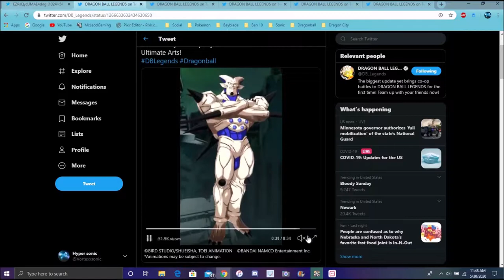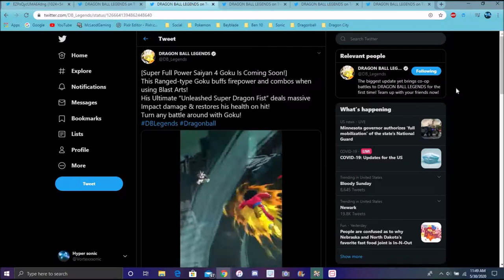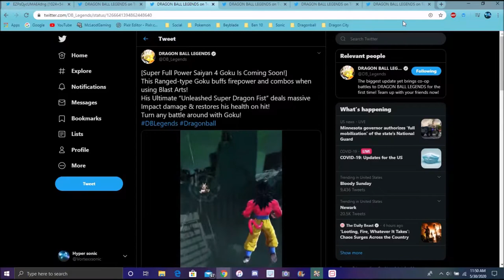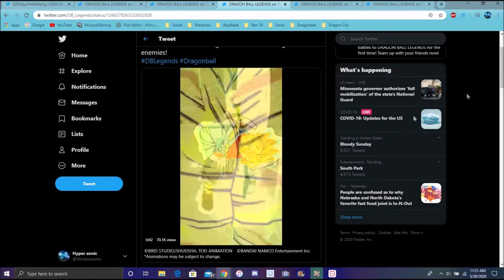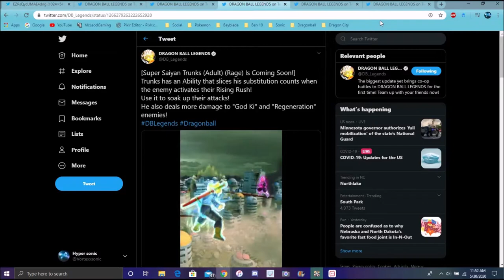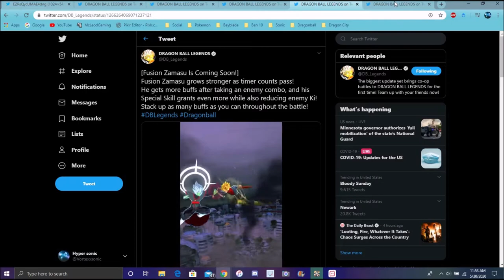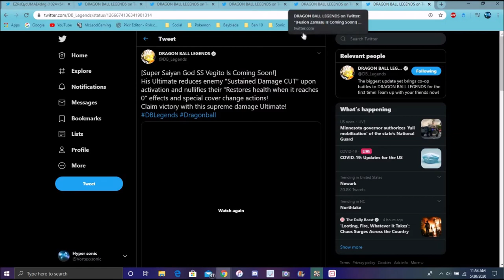OMEGA SHENRON , SS4 FP GOKU , RAGE TRUNKS , FUSED ZAMASU & SSG VEGITO ARE COMING DB Legends